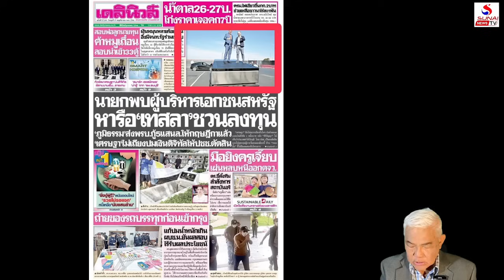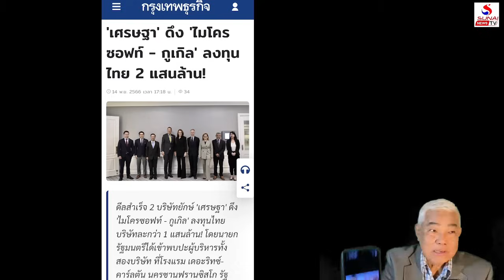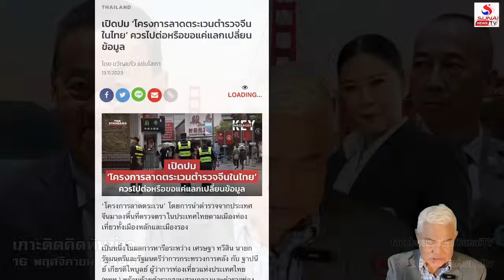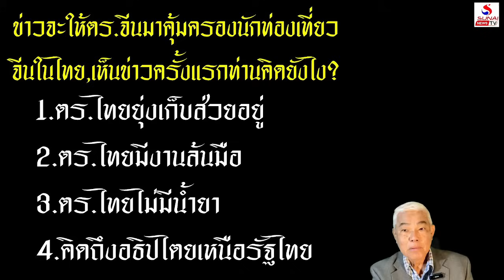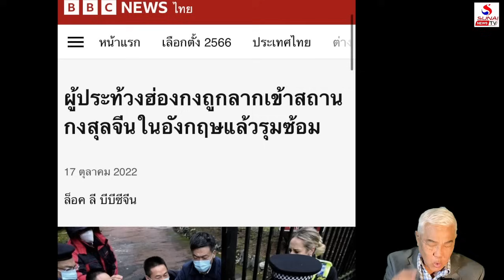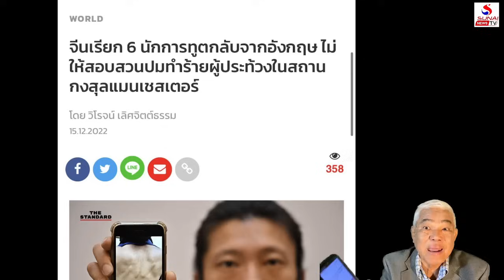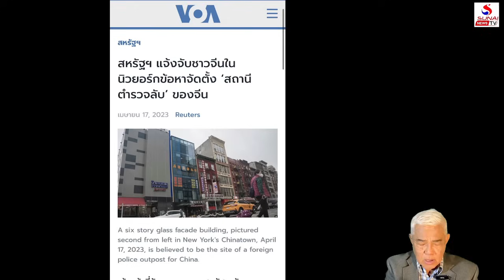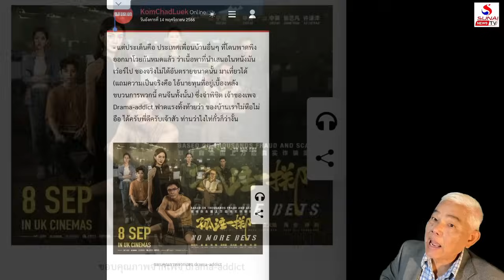เล่นเดือดจากซานฟราน, ส่งสัญญาณตำรวจจีนเน่า / เกาะติดคิดทันข่าว ตอนที่ 1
เกาะติดคิดทันข่าว 16 พฤศจิกายน 2566
ตร.จีนเรื่องป่วนที่ต้องพูด, เพื่อไทยต้องดีใจที่มีไหม